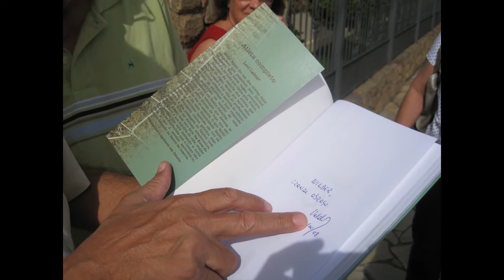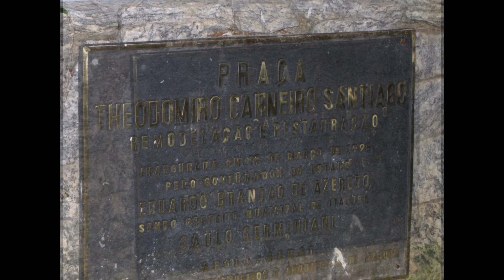Itajubá - cidade sul-mineira onde nasceu o IEI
IEI EFEI UNIFEI, Turma de Engenheiros EFEI 1968, Itajubá, festas e viagens, Sul de Minas Gerais, Tecnologia, Engenharia em Eletrotécnica, engenheiros eletricistas, Engenharia Mecânica, Engenheiros Mecânicos, meio século em 2018,